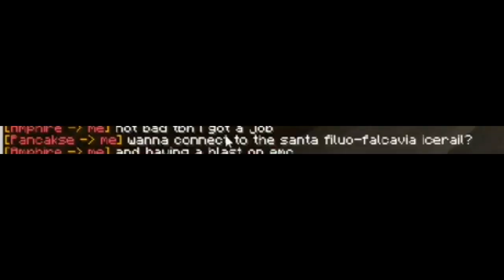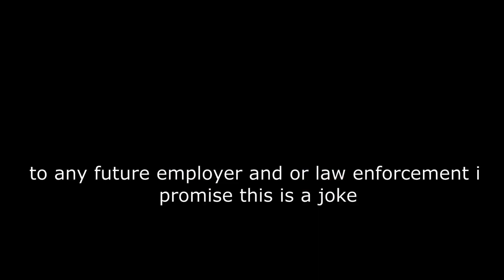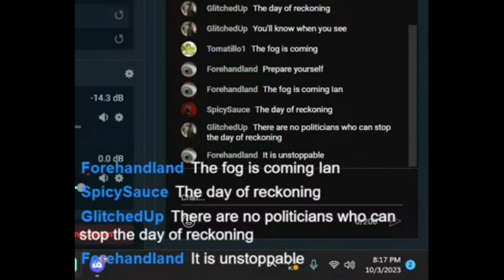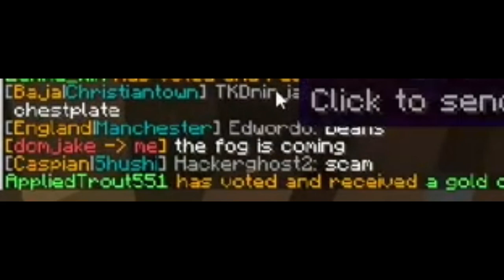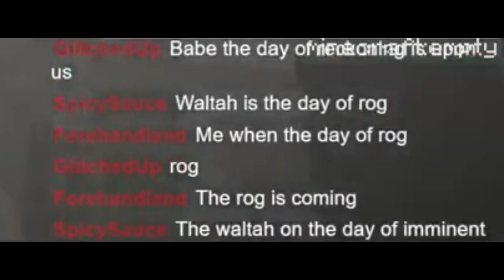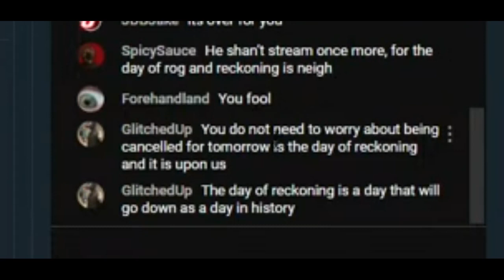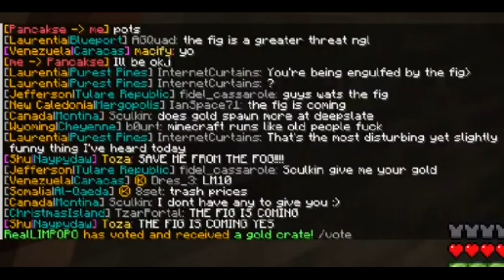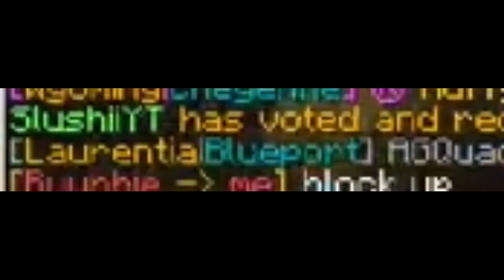EarthMC but the Fog is Coming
I went live on the minecraft server EarthMC about a month ago. This was the result... the fog is coming, indeed.